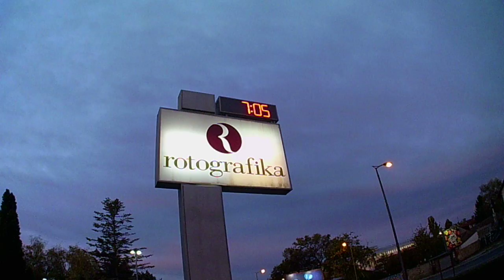Explore Subotica grad Szabadka város SERBIA Morning